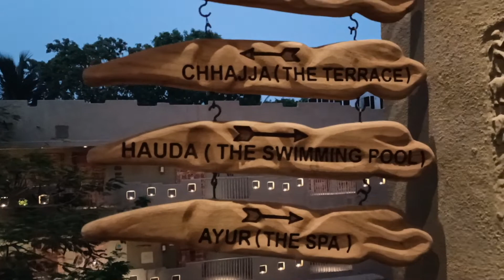3102 BCE vedic resort goa II North Goa hotel II Anjuna Vagator Goa Hotel II Best hotel in Budget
3102 bce Vedic resort is a must stay property in north Goa /Anjuna and Vagator areas .
tariff is also reasonable and food is awesome.

this is property which you must try if you ar planning to stay in north Goa .